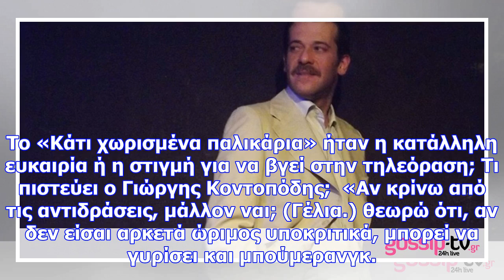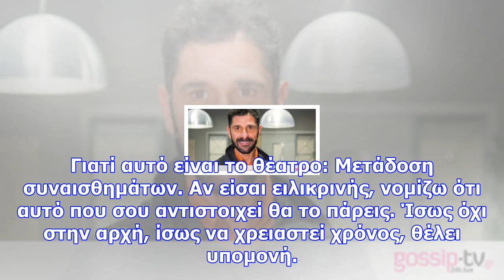Γιωργής κοντοπόδης: «με ενδιαφέρει στη δουλειά μου να υπάρχει διάρκεια»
Το «Κάτι χωρισμένα παλικάρια» ήταν η κατάλληλη ευκαιρία ή η στιγμή για να βγεί στην τηλεόραση; Τι πι...